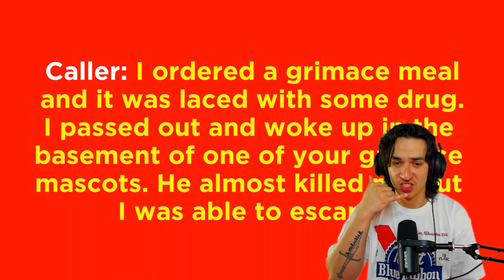I'm Grimacing So Hard Right Now! | Grimace's Basement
After purchasing the Grimace Meal at your local McDonald's, you begin feeling uneasy and realize something is not right. But it's too late:  you already drank the Grimace Shake. Your eyelids become heavy before falling unconscious and you soon wake up with no knowledge as to where you are. But you know one thing, something is lurking about. Venturing into the darkness, you prepare to face whatever could be inside. Can you escape Grimace's basement by collecting his 3 menu items, or will he find and kill you?